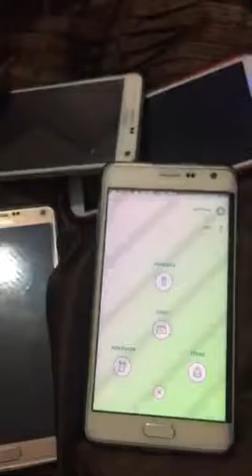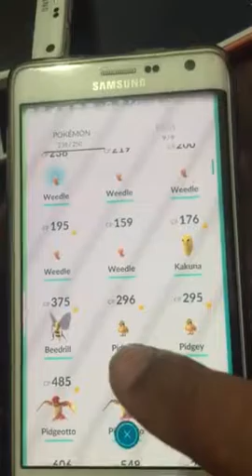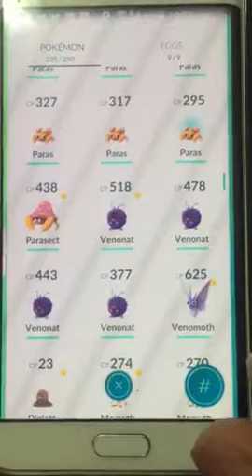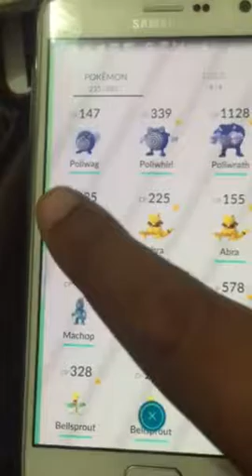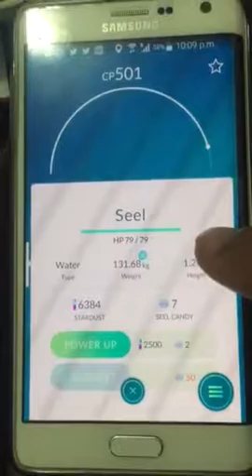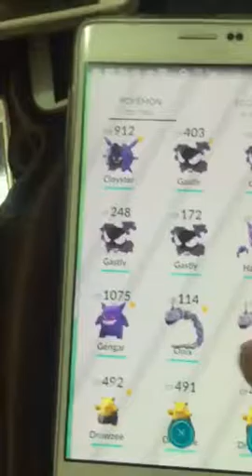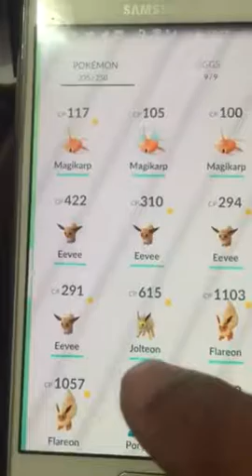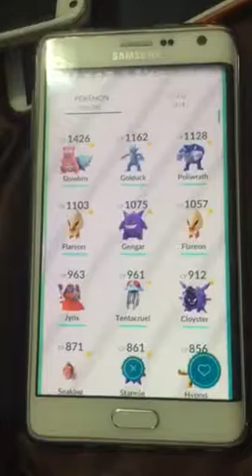Pokemon Go how to get pikachu and more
I love pikachu best Pokemon